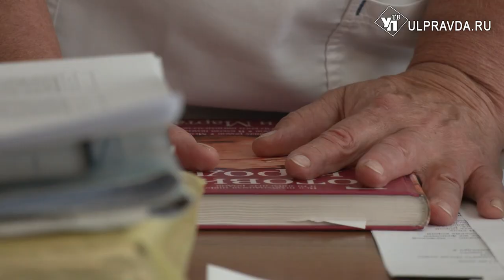Правильно дышать и поймать дзен. Как в Ульяновске учат будущих мам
В Ульяновске запустили новый курс «Школы мам». Лекцию для беременных девушек провели узкие специалисты, врачи акушеры – гинекологи.  Дальше по программе – практические занятия и работа с психологом, чтобы подготовиться к важному событию в жизни не только физически, но и ментально.